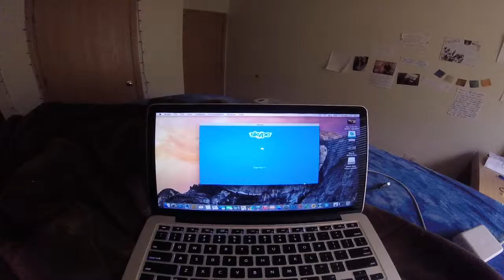Day 6: Happy Birthday!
This video is about Day 6: Happy Birthday!